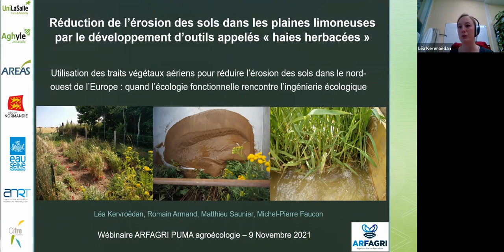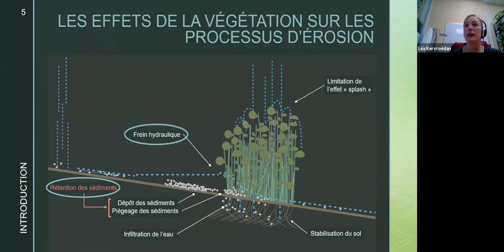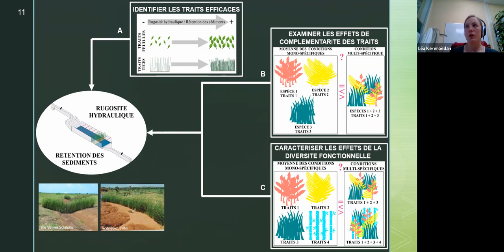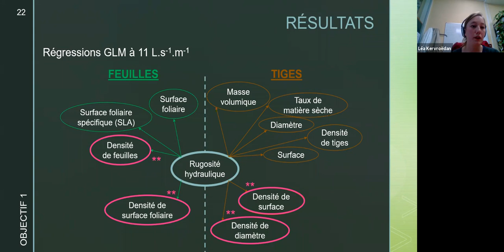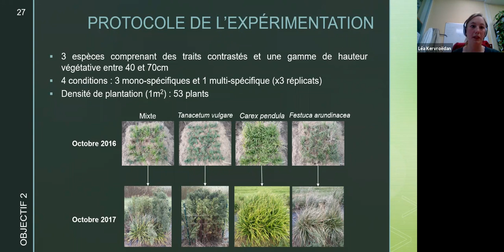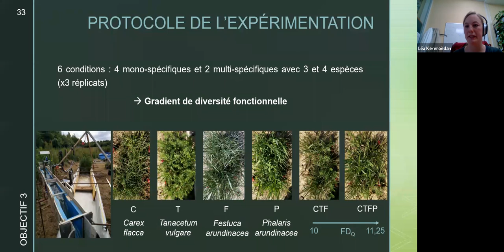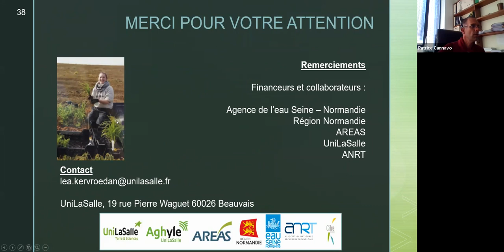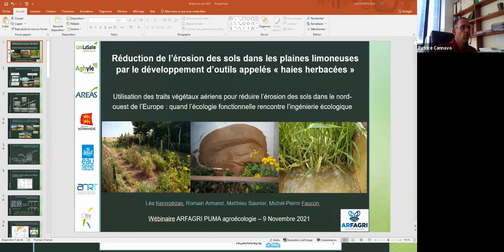Webinaire ARFAGRI/PUMA du 9 novembre 2021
Léa Kervroëdan, UniLaSalle -  Beauvais
 - Réduction de l’érosion des sols dans les plaines limoneuses par le développement d’outils appelés « haies herbacées » : Utilisation des traits végétaux aériens pour réduire l’érosion des sols dans le nord-ouest de l’Europe : quand l’écologie fonctionnelle rencontre l’ingénierie écologique